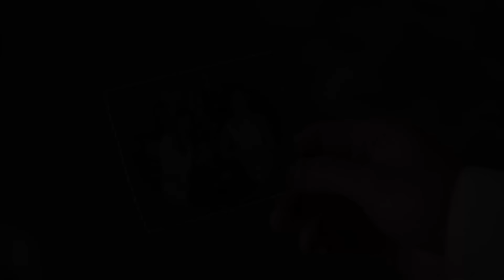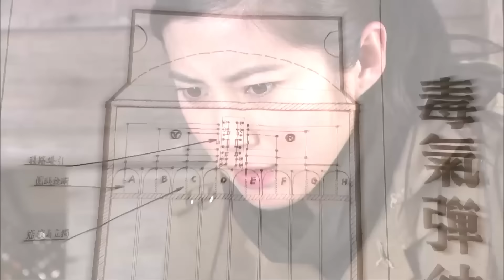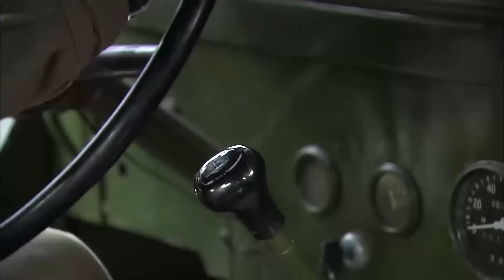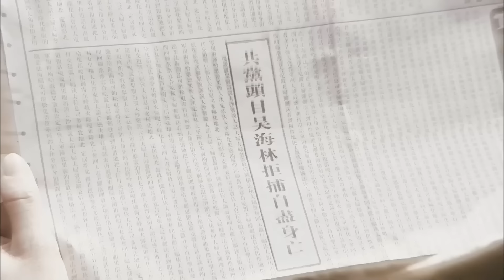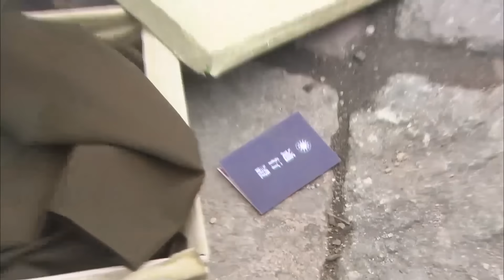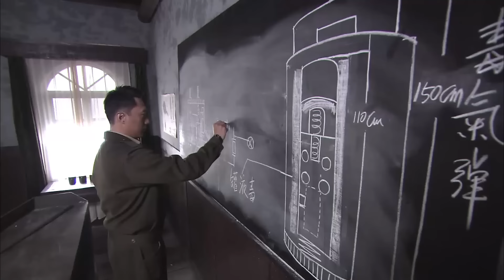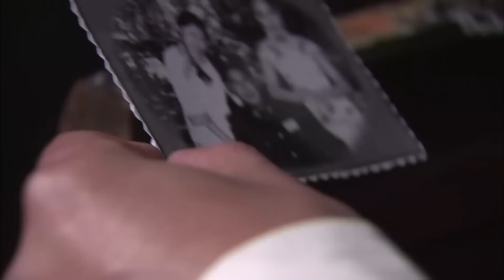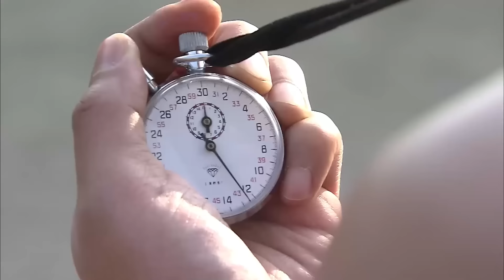抗日電影！美女狙擊手被日军围攻！脱掉衣服露出秘密武器？干翻全部日军！ 抗日 MMA _ Kung Fu